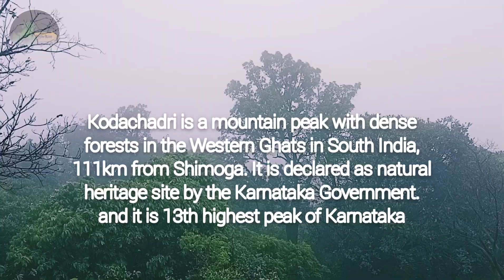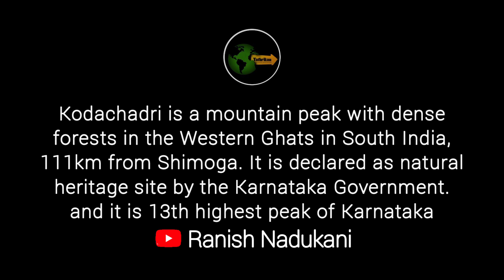kodachadri | A GREAT SPIRITUAL LAND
A GREAT SPIRITUAL LAND

Kodachadri

Kodachadri is a mountain peak with dense forests in the Western Ghats in South India, 111 km from Shimoga. It is declared as natural heritage site by the Karnataka Government. and it is 13th highest peak of Karnataka

ഷിമോഗയിൽ നിന്ന് 111 കിലോമീറ്റർ അകലെയുള്ള ദക്ഷിണേന്ത്യയിലെ പശ്ചിമഘട്ടത്തിൽ ഇടതൂർന്ന വനങ്ങളുള്ള ഒരു പർവതശിഖരമാണ് കുടജാദ്രി . ഇത് പ്രകൃതി പൈതൃക സ്ഥലമായി കർണാടക സർക്കാർ പ്രഖ്യാപിച്ച ഭാഗമാണ്.ഇത് കർണാടകയിലെ 13-ാമത്തെ ഉയർന്ന കൊടുമുടിയാണ്

പ്രകൃതി സ്നേഹികൾക്കും തീർത്ഥടകർക്കും സത്യാന്വേഷികളായ യോഗികൾക്കും ഒരുപോലെ പ്രിയങ്കരമായ ഇടമാണ് കുടജാദ്രി.ഇവിടെ അദൃശ്യമായി സിദ്ധന്മാരും ശക്തി സ്വരൂപങ്ങളും യോഗികളും തപസ്സനുഷ്ടിക്കുന

ഓരോ ശരീരത്തിലും നിലകൊള്ളുന്ന ജീവൻ അതിന്റ പരമമായ ഉറവയെ തേടിയെത്തുന്നത് പരാശക്തിയുടെ ഈ പൂങ്കാവനത്തിലാണ്.

ഏതൊരു കഠിനമായ മാനസിക പിടിമുറുക്കവും കുടജാദ്രിയുടെ എവിടെ ഇരുന്നാലും അലിഞ്ഞു ഇല്ലാതാകുന്നതായി നമുക്ക് അനുഭവപ്പെടുന്നു എന്നത് അനേകരുടെ സാക്ഷ്യമാണ്.

കാരണം ഇവിടെ സിദ്ധന്മാരും യോഗികളും അദൃശ്യമായി തപസ്സനുഷ്ടിക്കുന്നു.അവരുടെ ഊർജ്ജ കണങ്ങൾ ഇവിടെ നിറഞ്ഞു നിൽക്കുന്നു.

തിക്കും തിരക്കും ഒച്ചപ്പാടുകളും കാട്ടി അർത്ഥമില്ലാത്ത പലതിനുമായി നെട്ടോട്ടമോടി മനസും ശരീരവും തളർന്ന മനുഷ്യൻ അല്പം ഒന്ന് ഇവിടെ വന്നിരിക്കാൻ മനസ് കാട്ടിയാൽ ഒരു മനഃശാസ്ത്രജ്ഞനും നൽകാൻ കഴിയാത്ത സമാധാനവും ശാന്തതയും സന്തോഷവും മുന്നേറാനുള്ള ഊർജ്ജവും എല്ലാം ഇവിടുത്തെ കാറ്റും മഞ്ഞു കണങ്ങളും മണ്ണും മരങ്ങളും നിങ്ങൾക്കു നൽകും.

ഒന്ന് മാത്രം ഇവിടെ വിതറാതിരിക്കുക. മനുഷ്യൻ മാത്രം ചെയ്യുന്ന അനാവശ്യമായ ശബ്ദ കോലാഹലങ്ങൾ.

ഇവിടെ ഏതെങ്കിലും ഒരു കോണിൽ അല്പം ഒന്നിരുക്കു. ആ കണ്ണുകൾ അടച്ചു നിങ്ങൾ നിങ്ങളുടെ ശ്വാസ ഗതിയെ നിരീക്ഷിക്കു.നിങ്ങൾ അനുഭവിക്കുന്ന ഏതൊരു പ്രശ്നവും അല്പം നേരത്തേക്ക് മറക്കു.ശ്വാസ ഗതിയെ മാത്രം നിരീക്ഷിക്കു. നിങ്ങളിൽ മാറ്റം ഉണ്ടാകും.

അനാവശ്യ മായ മനുഷ്യന്റെ ഇടപെടലുകൾ ഇന്നിപ്പോൾ ഇവിടെ നിയമപാലകരുടെ നിയന്ത്രണങ്ങൾക് കാരണമാകുന്നു.
ഊർജ്ജ ഉറവിടമായ ചിത്രമൂലയിൽ സാധകർക്കു പോലും ധ്യാനത്തിന് അനുവാദം നൽകാതായി.

മൂകാംബിക ക്ഷേത്രത്തിൽ നിന്നും ഏകദേശം 25 km ആണ് കുടജാദ്രിയിലേക്ക് ഉള്ളത്.. ജീപ്പ് മാർഗമാണെങ്കിൽ 400 രൂപയോളം ഒരാൾക്കു വേണ്ടി വരും.8 പേരോ അല്ലെങ്കിൽ തതുല്യമായ പണമോ നൽകിയാൽ മൂകാംബിക ക്ഷേത്രത്തിനു മുന്നിൽ നിന്നും തന്നെ ജീപ്പ് ലഭിക്കുന്നതാണ്.

കാട്ടിലൂടെ നല്ല ശുദ്ധവായുവും ശ്വസിച്ചു ശാന്തമായി പലതരം പക്ഷികളുടെ കാതുകൾക്ക് ഇമ്പം നൽകുന്ന ശബ്ദങ്ങൾ കെട്ടു നടന്നു പോകണമെന്ന് ആണ് ആഗ്രഹം എങ്കിൽ ക്ഷേത്രത്തിനു മുന്നിൽ നിന്നോ അല്പം നടന്നു ബസ്‌ സ്റ്റാൻഡിൽ നിന്നോ ബസ്‌ ലഭിക്കുന്നതാണ്.

ഷിമോഗ പോകുന്ന ബസ്സിൽകയറി 30 രൂപ ചിലവിൽ 12 km സുന്ദരമായ കാടും താഴ്‌വരയും ദൂരെ മലകളും വെള്ളച്ചാട്ടവും ഒക്കെ കണ്ടു കാരക്കട്ടെ എന്ന സ്റ്റോപ്പിൽ ചെന്ന് ഇറങ്ങാം

അവിടെ നിന്നും ഏകദേശം 8 km കാട്ടിലൂടെ അല്പം കയറ്റവും ഇറക്കവും ആയുള്ള സാമാന്യം വീതിയുള്ള പാതയിലൂടെ നേരത്തെ പറഞ്ഞ ആ സംഗതികൾ എല്ലാം ആസ്വദിച്ചു നടന്നു ഒരു സ്‌കൂളും ഫോറെസ്റ്റ് ചെക്ക് പോസ്റ്റും ഉള്ള പ്രകൃതി പുല്ലുകൾ വിരിച്ച ഇടത്തിൽ എത്തിച്ചേരുന്നു.

അവിടെ കയ്യിൽ ഉള്ള ബാഗും സാധനങ്ങളും ചെക്ക് ചെയ്യാൻനൽകി ഫീസും അടച്ചു യാത്ര തുടരാം. കേവലം സഞ്ചാരി യെ സംബന്ധിച്ചു ഇത് എല്ലാം എല്ലാവിടെയും നടക്കുന്നതാണ്. എന്നാൽ ഒരു സാധകനെ സംബന്ധിച്ചു ഇത് അസ്വസ്ഥത ഉളവാക്കും
മുൻപൊക്കെ ഒരു പണവും നൽകേണ്ടതില്ലായിരുന്നു അമ്മയുടെ അംബാവനത്തിലേക്കും ചിത്രമൂലയിലേക്കും ശങ്കര പീഠത്തിലേക്കും പോകാൻ.

കാരണം സാധകൻ പോകുന്നത് ആഘോഷിക്കാൻ അല്ല അവൻ ആ പ്രകൃതി യെ ആരാധിക്കാനാണ് ഉള്ളിലെ പരമമായ സത്യത്തെ ഒരിടത്തിരുന്നു അനുഭവിക്കാനാണ്. അതിലേക്ക് ആ നിത്യതയിലേക് അലിഞ്ഞു ചേരാനാണ്.

അത്തരക്കാർ സഞ്ചാരികൾ ആയിരിക്കാം
ഭിക്ഷാടനം നടത്തി മുന്നോട്ട് പോകുന്നവരും ഉണ്ടായിരിക്കാം സാമ്പത്തിക മായി കൈകൾ ശൂന്യമായവർ ഉണ്ടായിരിക്കാം. അവർക്കെല്ലാം ഈ തുക ഭീമമാണ്.
മാത്രവുമല്ല ഒരുഗെയ്ഡ് വരുമെന്നും ഗൈഡിന് 1000 രൂപ യും ചെക്ക് പോസ്റ്റിൽ ഒരാൾക്ക് 400 രൂപയും നൽകണം എന്നാണ്  2021 ജൂലൈ ലെ അറിവ്.

പണക്കാർക്ക് മാത്രം ഈശ്വര ദർശനം എന്ന ഗതികേടിലേക്ക് മനുഷ്യൻ പുരോഗമിച്ചിരിക്കുന്നു.. സ്വന്തം മുഖം പോലും കാണിച്ചു സ്വന്തം വിശ്വാസ മൂർത്തികൾക്കു മുന്നിൽ നിൽക്കാൻ പോലുംസാധിക്കാത്ത വിധം മനുഷ്യ രാശി തകർന്നടിഞ്ഞിട്ടും പഠിക്കാത്ത വിദ്വാന്മാരുടെതായി മാറിഈ കാലം.

അപ്പോൾ നമ്മൾ ഫോറെസ്റ്റ് ചെക്ക് പോസ്റ്റിൽ നില്കാൻ തുടങ്ങിയിട്ട് കുറെ ആയിലെ.. ഇനി അവിടെ നിന്നും കാൽനട പാതയാണ്. നേരത്തെ പോലെ അല്ല തൊട്ടുരുമ്മി വൃക്ഷങ്ങളും വള്ളികളും നമ്മെ വരവേൽക്കുന്ന കയറ്റവും വളവുകളും താഴെ കല്ലുകളും എല്ലാം ആണ്ഈ 4 km ഏകദേശം വരുന്ന യാത്ര.

ഈ യാത്ര ചെന്നെത്തുന്നത് കുത്തനെ ചെരിവുള്ള പുല്മേട്ടിലാണ് താഴെ പുലികൾ അടക്കം ഒട്ടേറെ മൃഗങ്ങളും ഇഴജന്തുക്കളും പക്ഷികളും ഉള്ള മരങ്ങൾ തിങ്ങി നിറഞ്ഞ അമ്മയുടെ അംബാവനമാണ്.

അല്പം ബുദ്ധിമുട്ടി ആണേലും ആപുൽമേട് കയറി യാത്ര തുടരുക. രണ്ടു പർവത നിരകൾ കൂടി കഴിഞ്ഞു ഒരു പുൽ മേടുംകഴിഞ്ഞു കയറി ചെല്ലുന്നത് ഒരു ക്ഷേത്ര മുറ്റത്താണ്. ഇവിടെ ദേവിയെ കൗള മാർഗത്തിൽ പൂജ ചെയ്യുന്നു. സമീപം കാലഭൈരവ ക്ഷേത്രവും അതിനുമുന്നിൽ കാലപ്പഴക്കം അനുമാനിക്കാൻ സാധിക്കാത്ത തുരുമ്പു പിടിക്കാത്ത ഇരുമ്പ് ശൂലവും ഉണ്ട്.

200 മീറ്റർമുന്നോട്ട് നടന്നാൽ ദേവിയെ ഉമയായി സാത്വിക ഭാവത്തിൽ ആരാധിക്കുന്ന ക്ഷേത്രവും സമീപത്തു നാഗ തീർത്ഥവും കാണാം.

അല്പം വിശ്രമിച്ചു യാത്ര തുടരുക ഒരു
km ഓളം ചെല്ലുമ്പോൾ വലത്തോട്ട് ഒരു നടപാത കാണാം. അതിലൂടെ സഞ്ചരിച്ചാൽ ഗണപതി ഗുഹയുടെ മുൻപിൽ എത്തും അവിടെ ഗണപതി വിഗ്രഹ പ്രണമിച്ചു മടങ്ങുക.
വീണ്ടും യാത്ര തുടർന്നു കുടജാദ്രി ശങ്കര പീഠത്തിൽ എത്തിചേരുന്നു